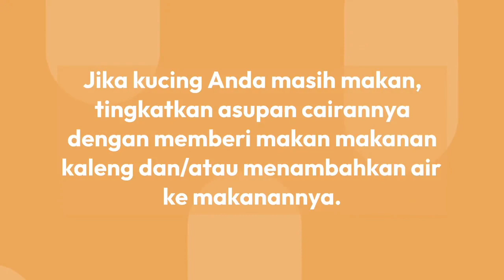Tanda-Tanda Kucing Mau Mati